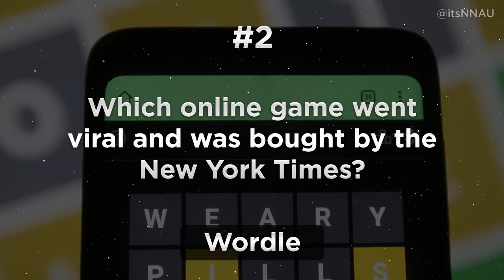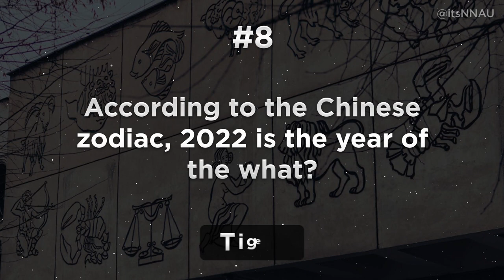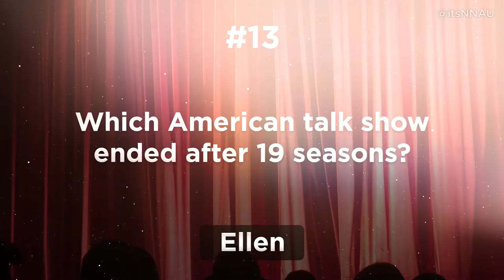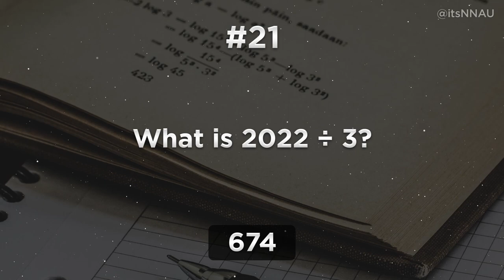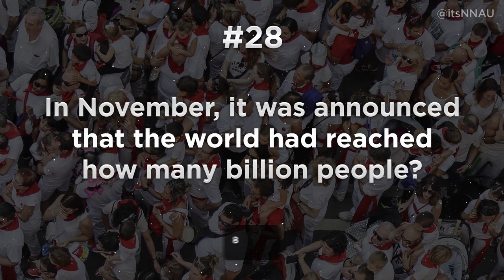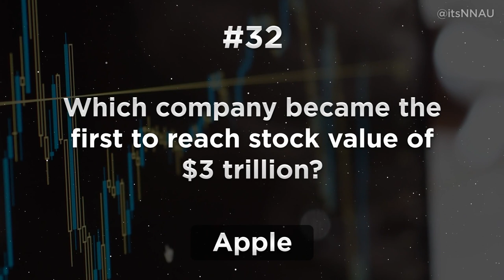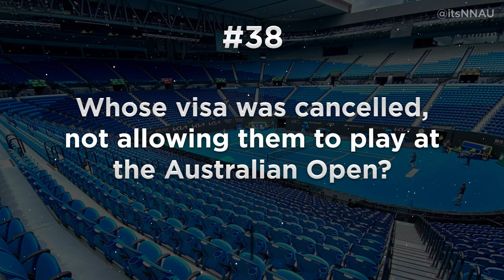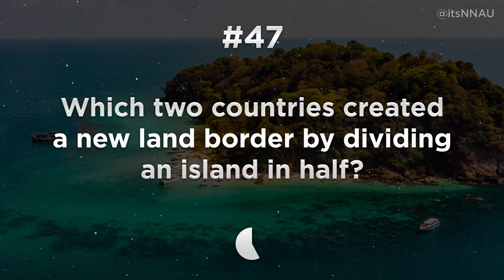The BIG 2022 Quiz! End of Year Trivia (50 Questions)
Test your general knowledge of the year with the big 2022 quiz! 50 trivia questions relating to everything that has happened throughout the year including pop culture, music, tv and movies, politics, sport and a lot more. How did you score on the test? Comment your score below!